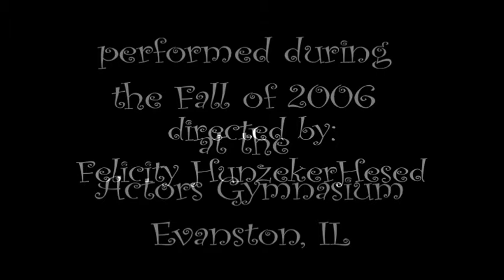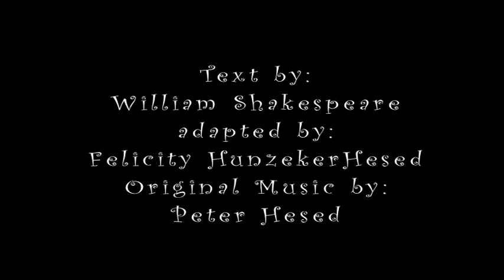Short Sample from the Tempest: A Magical Circus